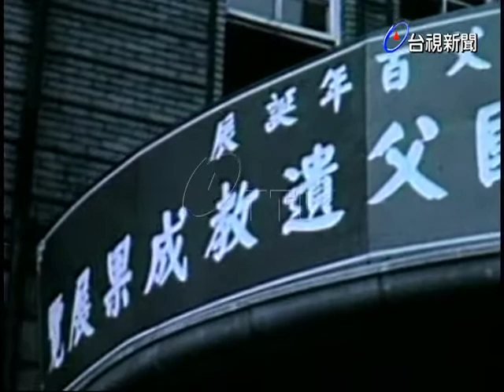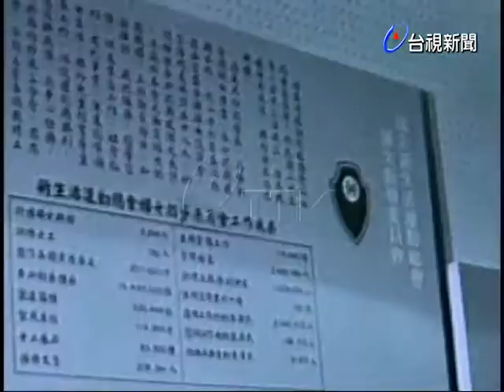婦工會實踐 國父遺教成果展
(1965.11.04)婦工會實踐 國父遺教成果展覽，今在中山堂集會室正式揭幕，中央黨部祕書長谷鳳翔蒞臨參觀，對婦女實踐三民主義的果表示讚揚.婦工會各項工作成果的文字紀錄及各種婦女刊物的合訂本也一併展出，現場並有九種手工藝表演.而且明天將有一項測驗，由中央婦工會承辦.